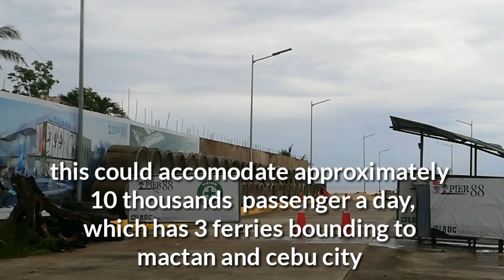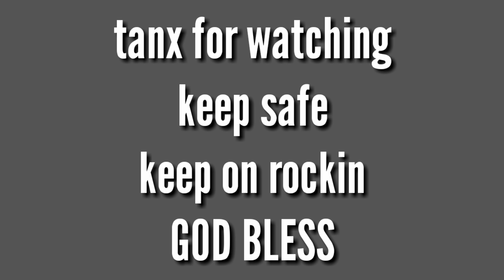liloan city cebu smart seaport